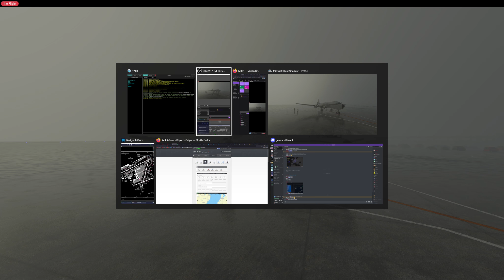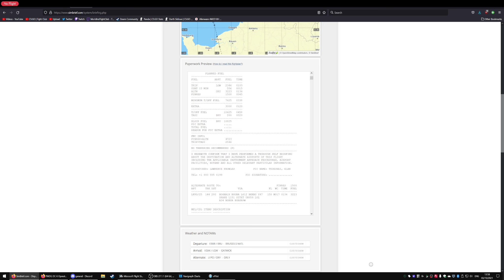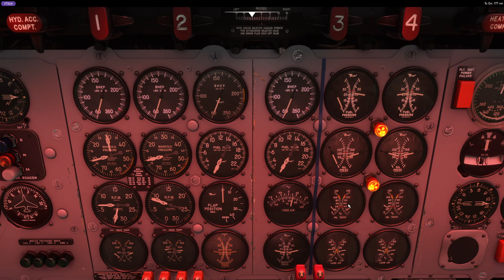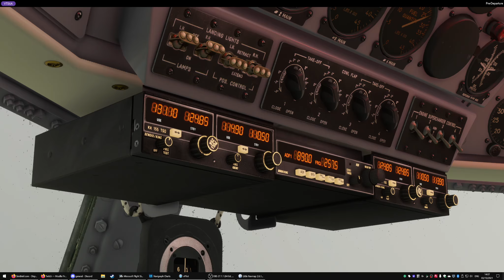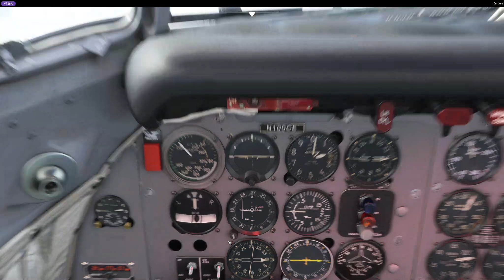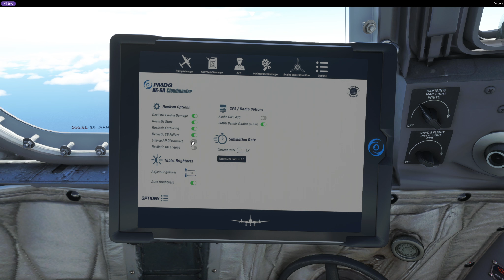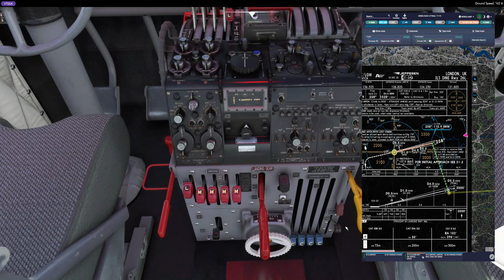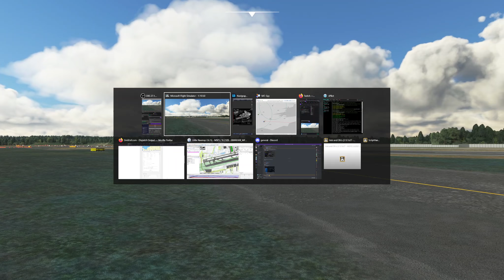Dookoła świata w PMDG DC-6 | Odcinek 04 | Bruksela (EBBR) - Londyn (EGKK) | VATSIM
Dookoła świata w PMDG DC-6 | Odcinek 04 | Bruksela (EBBR) - Londyn (EGKK) | VATSIM -- Watch live